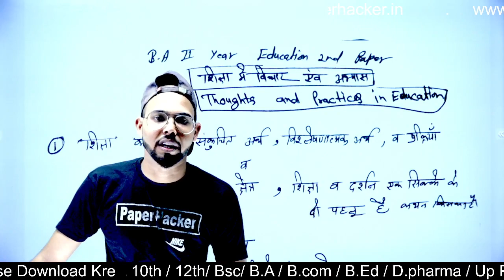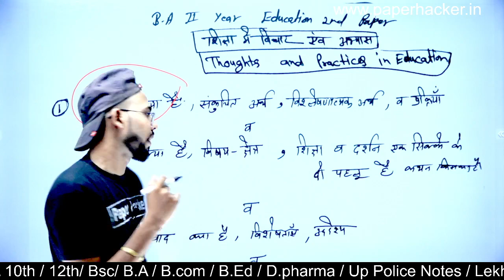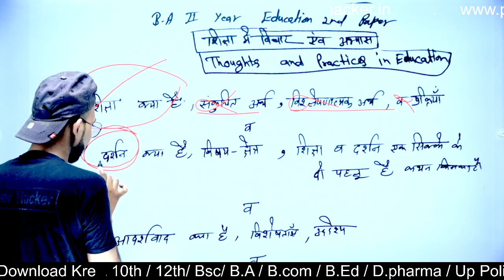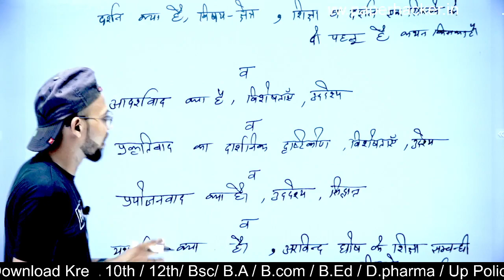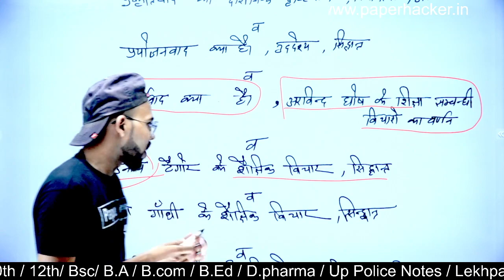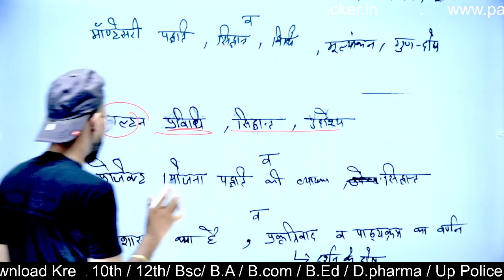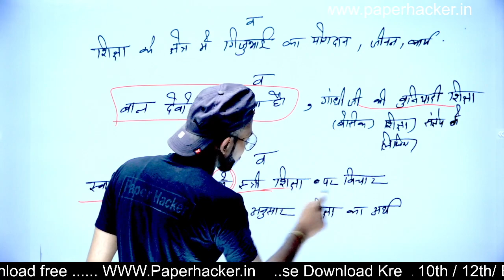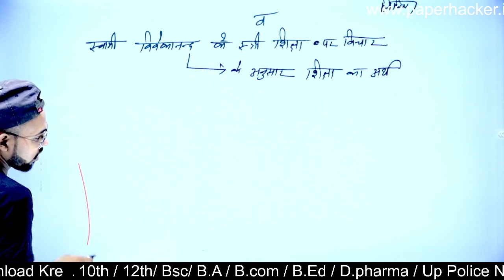B.A 2nd semester Education 2nd Paper 2022 important question, by Suraj Raj sir, Paper Hacker